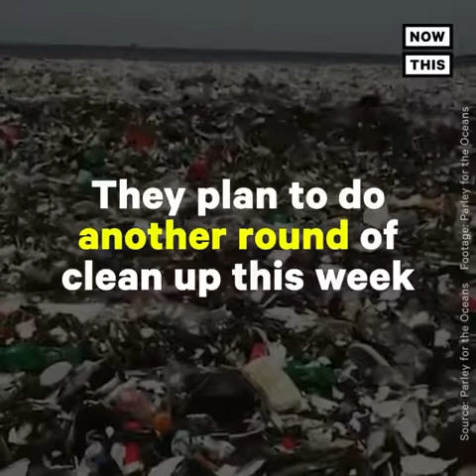Environmental Legacy: ”World’s Plastic Epidemic”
”World’s Plastic Epidemic”

Every day eight million pieces of trash end up in our oceans. The numbers are startling and clearly suggest the world’s reliance on single-use plastics and the like have reached crisis-level proportions.

Edit:@karthikgowdaofficial VC:@nowthis